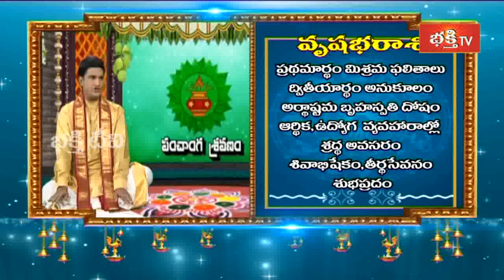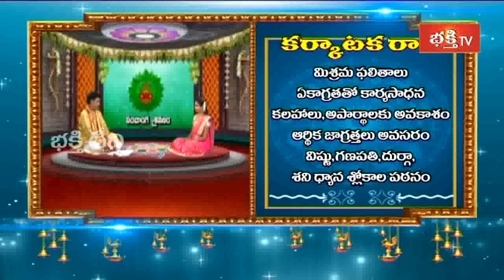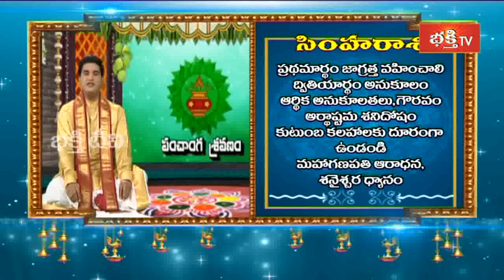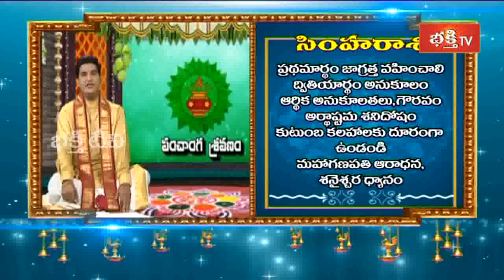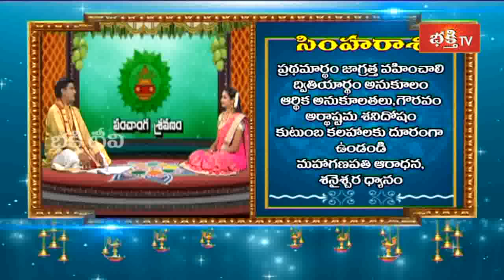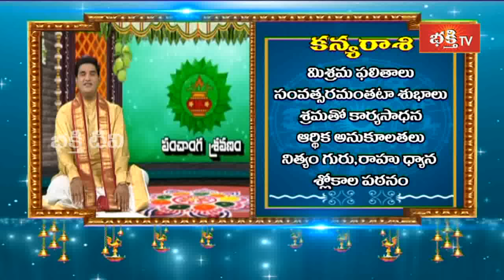Sri Durmukhi Nama Samvatsara Panchanga Sravanam By Sankaramanchi Ramakrishna Part 02